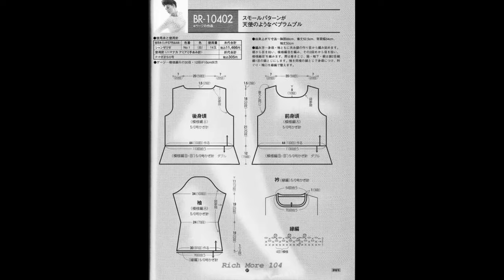Crochet Patterns/ free/ Crochet Top/ 6143